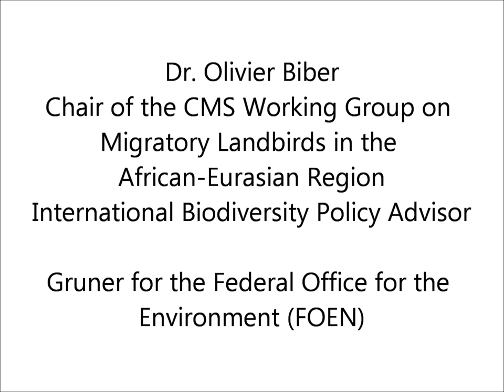Dr. Olivier Biber, International Biodiversity Policy Advisor, Gruner for FOEN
Interview with Dr. Olivier Biber, Chair of the CMS Working Group on
Migratory Landbirds in the African-Eurasian Region, International Biodiversity Policy Advisor, Gruner for the Federal Office for the Environment (FOEN), during the AEWA Coordination Meeting on Bird Netting in Egypt and Libya, which took place at the UN Premises in Bonn, Germany on 29 November 2013. For more information please visit the AEWA website at http